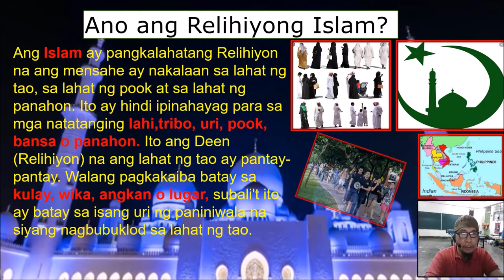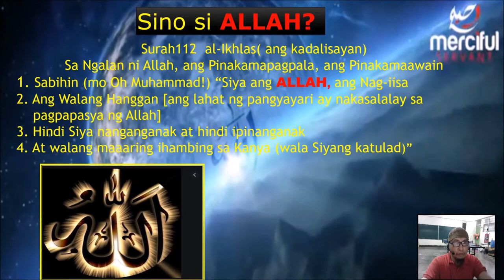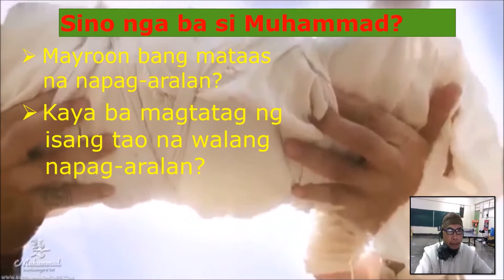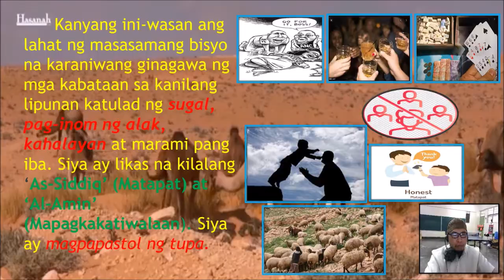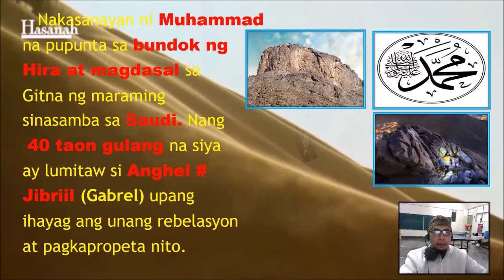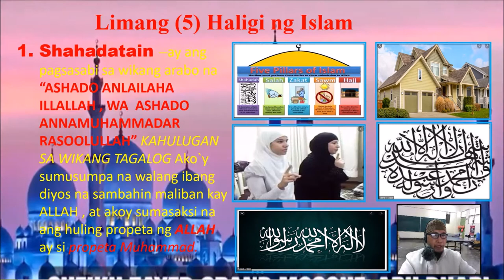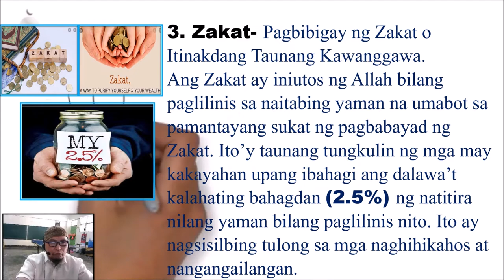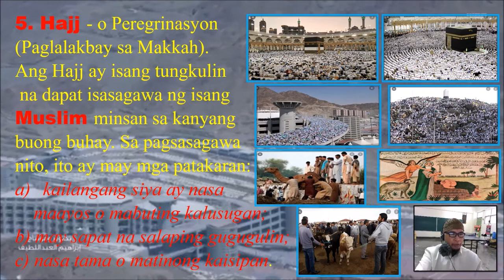Araling Panlipunan 5 Video Lesson Module 6 Ang Relihiyong Islam Unang Bahagi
In this Video Lesson we can watch and heard the Explanation of First Part of Islam Religion